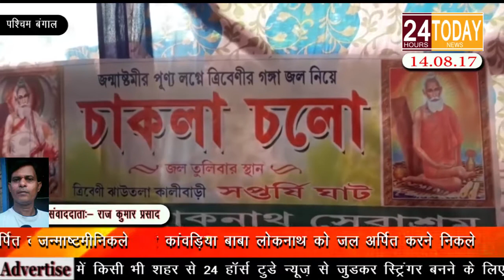24hrtoday BreakingNews:- कांवड़िया बाबा लोकनाथ को जल अर्पित करने निकले Report By Raj Kumar Prasad